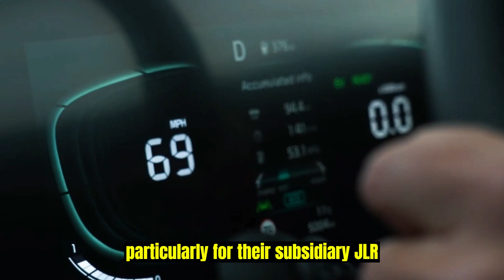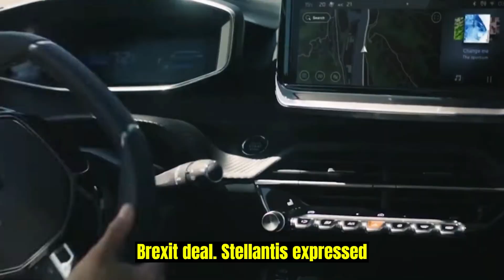Indian Company Moves Ahead With $5.2 Billion Investment Into UK Electric Car Battery Factory Project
Tata Sons, India's conglomerate, plans to build a $5.2 billion electric car battery factory in the U.K., becoming one of Europe's largest battery cell manufacturing sites by 2026. The U.K. government welcomes this investment as a significant boost to the automotive industry, expecting 4,000 direct jobs and an increased supply chain. With an annual capacity of 40 gigawatt hours, the plant aims to meet half of the U.K.'s electric vehicle battery needs. Tata Sons' chairman highlights the investment's role in accelerating the transition to electric mobility, benefiting not only their subsidiary JLR but also other automotive brands in the region. The project signifies a major milestone in global electric mobility, cementing the U.K.'s position as a hub for sustainable transportation solutions. The partnership fosters international collaboration to combat climate change through the adoption of electric vehicles.